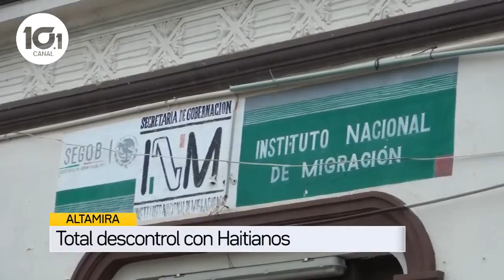GOB FEDERAL MIGRANTES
El Gobernador de Tamaulipas Francisco García Cabeza de Vaca manifestó que el gobierno de México es el único responsable por el tema del manejo de migrantes en nuestro país, pero de manera particular en nuestra entidad, se debe atender en calidad de urgente la caravana de haitianos, que en los últimos días ha generado una serie de problemáticas sociales.